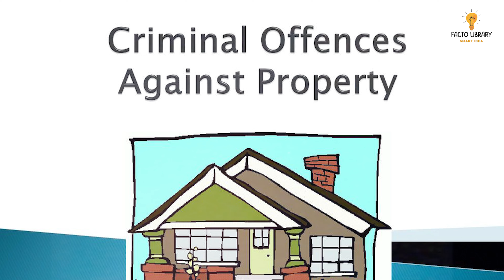Most Funny & Strange Laws of India | भारत के अजीबोग़रीब क़ानून जिन्हें आपने भी जरूर तोड़ा होगा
Amazing Facts About Funny Laws of India |  भारत के अजीबोग़रीब क़ानून जिन्हें आपने भी जरूर तोड़ा होगा
Hello Doston Aaj ki is video me hum baat karenge India ke kuch aise Kanoon ke baare me jo aap ne bhi kabhi kabhi break kiye hone. Jaise ki किसी की प्रॉपर्टी में बिना इजाजत के घुसना, बिना इजाजत के पतंग नहीं उड़ा सकते, किसी से भी कान या दाँत साफ नहीं करा सकते आदि.

► QUERIES SOLVED IN THIS VIDEO:
funny laws of india
weird laws in india
strangest laws in india,
amazing facts about law of india
strange laws in india

4. CAUTION! भूल कर भी ना करें Google पर यह सब चीजें Search वरना Jail भी जाना पड सकता है | Facto Library

5. Public Toilets के दरवाजे खुले क्यों होते है ? Why Doors in Public Toilets Don't Reach the Floor ?

6. Train Ke Piche 'X' Kyon Likha Hota Hai ? | Meaning of Cross 'X' Symbol Behind Train | Facto Library

7. Relationship Fact Tips: 3 बातों से पता चलता है की गलत इंसान के साथ है आपका रिश्ता | Girls जरुर देखे

1)    This video is based on facts gathered from different books, media, internet sources etc. Facto Library doesn't accept any responsibility or liability for accuracy, content, completeness, legality or reliability of the info in the video. The video is made for education and isn't intended to harm or defame any person, association, company or anyone. It is not intended to spread rumours or hurt the sentiments of any religion, communities or individuals, or to bring disrepute to any person (living or dead). Viewers should always do their own diligence and anyone who wishes to apply ideas contained in video takes full responsibility of it and it is done on their own risk and results. The material contained in the video cannot replace or substitute for the services of trained professionals in any field including, but not limited to, financial, medical, psychological or legal matters. Facto Library does not take responsibility for any direct, indirect, implied, punitive, special, incidental, or other consequential damages arising directly or indirectly on account of any actions taken based on the video. Facto Library disclaims any kind of claim of libel, slander or any other kind of claim or suit of any sort. Viewers discretion is advised.

There is never a need to strike a video down when you can get it removed within the same day and keep the channel and yourself happy!